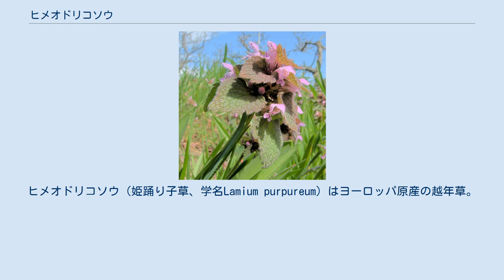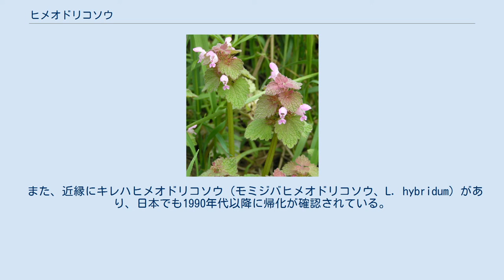ヒメオドリコソウ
ヒメオドリコソウ（姫踊り子草、学名Lamium purpureum）はヨーロッパ原産の越年草。
道端や庭などによく生えている。
また、北アメリカや東アジアにも帰化している。
 ヨーロッパを原産地とする。
 原生地以外でも道端や空地、畑などのありふれた雑草として知られ、北アメリカでは地域によっては侵入植物種として扱われる。
日本では明治時代中期に帰化した外来種で、主に本州を中心に分布する。
 茎は短い毛を持つ。
根元で枝分かれし、草丈は10cm～25cmまれに30cm程度に達する。
 葉は対生し、長さ1、2cmの葉柄をもつ。
葉身は長さ2から4cm程度の卵円形で縁は鈍い鋸歯を持つ。
葉脈は網目状で窪み、全体に皺があるように見える。
上部では暗紫色を帯びる。
葉をもむと悪臭がある。
 花は日本の関東地方では3月から5月にかけて開花する。
明るい赤紫色の唇形花で、上唇片は兜の形で、下唇片先が２裂し赤い斑点があり、上部の葉の脇から外側に向かって開き、上から見ると放射状に並ぶ。
 温暖な地域では年間を通じて開花し、他の花が少ない時期にはミツバチにとっては重要な蜜の供給源となる。
 しばしばホトケノザ（L. amplexicaule）とともに生えており、葉と花の色が似ているが、上部の葉の色づくこと、葉の先端が尖るほか上部の葉も葉柄を持つことで容易に見分けはつく。
 花がないときには、外観的にイラクサ類 (nettle) と似ているが、分類上はかけ離れており（イラクサはイラクサ科）、刺もない。
このため英語では "deadnettle" と呼ばれる。
 中国・朝鮮半島から日本に分布するオドリコソウ（踊り子草、L. album var. barbatum）の同属であるが、背丈・葉や花の大きさとも半分以下で小さいため「姫」の名を冠して呼ばれる。
花序が環状に並ぶ様子を、踊り子が並んで踊るさまに例えて名づけられたものとされるが、オドリコソウでは花の段の間が広いのに対して、ヒメオドリコソウは互いに接近してつくため、見かけの印象はかなり異なる。
 また、近縁にキレハヒメオドリコソウ（モミジバヒメオドリコソウ、L. hybridum）があり、日本でも1990年代以降に帰化が確認されている。
 ちなみに突然変異などで、花の色が白くなったヒメオドリコソウをシロバナヒメオドリコソウと呼び、ヒメオドリコソウと区別することもある。